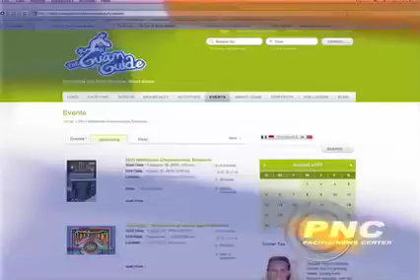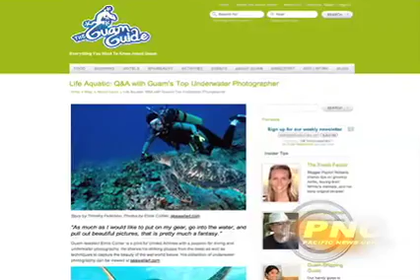The Guam Guide 8 24